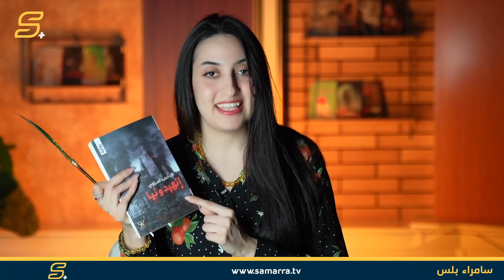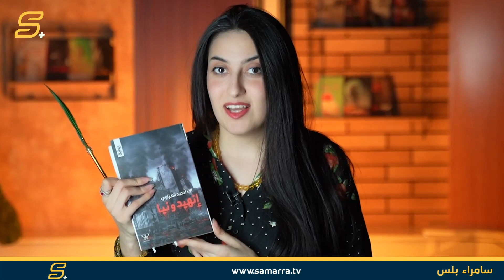ريشة | كتاب أنهيدونيا.. عندما يصبح فقدان الشغف مرضًا خطيرًا